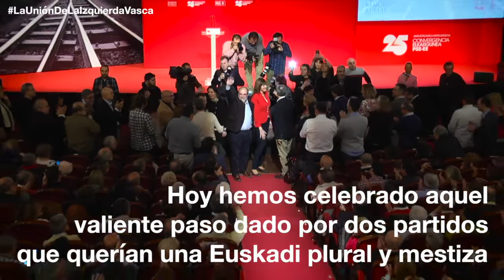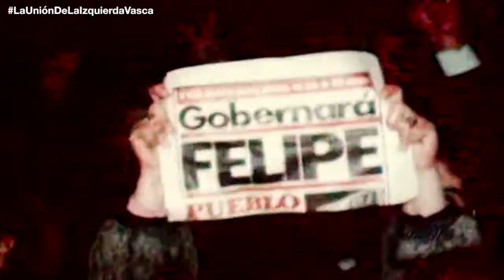Video resumen del 25º aniversario de la Convergencia del PSE-EE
La Secretaria General de los Socialistas Vascos, Idoia Mendia, ha emplazado a los progresistas de este país a encontrarse en el “espacio común de la izquierda” para garantizar un mejor futuro en una Euskadi social que progrese de forma cohesionada. “Debemos abrirnos a respuestas distintas, pero sumando fuerzas, energías y voluntades entre los que queremos caminar en una misma dirección”, ha señalado, recordando la convergencia que hace 25 años sellaron el Partido Socialista de Euskadi y Euskadiko Ezkerra para conformar el actual PSE-EE.

Idoia Mendia ha pronunciado estas palabras en un acto organizado por la Fundación Ramón Rubial en el Teatro Arriaga, ante un millar de afiliados y simpatizantes que han recordado la decisión certificada en 1993 en ese mismo espacio en el primer congreso del PSE-EE. “Cuantas más fuerzas sumemos, mejor será el futuro de Euskadi. Cuanto más grande sea ese espacio común de la izquierda, mayores garantías tendrá este futuro”, ha explicado.

Mendia ha defendido una Euskadi que forma parte de España y de Europa, “integrada por hombres y mujeres libres, con iguales derechos y oportunidades, una sociedad mestiza y plural, moderna e inclusiva”. Además, ha destacado que la convergencia permitió a las dos formaciones “franquear la barrera de la identidad, lo que supuso un avance para las fuerzas de progreso y un trampolín para que la sociedad vasca dejara atrás la dolorosa trinchera del terrorismo” y ha recordado a los compañeros que trabajaron por la paz y la libertad a costa de su propia vida.

El recuerdo de Txiki Benegas y Mario Onaindia, artífices de la convergencia ha estado presente en las palabras de Idoia Mendia, como antes en las intervenciones de Ramón Jaúregui, el primer Secretario General del PSE-EE, o de Mikel Unzalu, entonces Vicesecretario General de EE.

“Aquí está la Euskadi en la que pensaban entonces, libre de amenazas en el momento de mayor sosiego, progreso y cohesión social que haya conocido hasta ahora esta tierra”, ha subrayado, para recordar después a Víctor Urrutia, una de las destacadas incorporaciones de la convergencia, recientemente fallecido.

Idoia Mendia ha destacado el papel de Onaindia en la renuncia a la violencia de una parte de esa izquierda que representaba EE: “Lo que estamos disfrutando desde el 20 de octubre de 2011 se lo debemos entre otros a quienes, como él, supieron hacer transitar a una parte de nuestra sociedad de la violencia a la democracia”.

También ha explicado que la “savia nueva” de la unión de ambas formaciones sirvió para alimentar un proyecto político capaz de liderar el país y hacer frente a la crisis y al terrorismo. “Abrió la puerta a ese nuevo tiempo de entendimiento, pluralidad, estabilidad y libertad que supuso el primer Gobierno socialista de Euskadi, el Gobierno del Lehendakari Patxi López, el que por fin pudo poner en marcha la Euskadi diseñada en la convergencia”, ha afirmado.

Mendia ha concluido su intervención con el grito de ánimo “Gora Euskadiko Alderdi Sozialista! Gora Euskadiko Ezkerra!” instaurado hace 25 años, aunque antes ha mostrado su respaldo a las manifestaciones convocadas por los pensionistas a lo largo de la jornada. “Hoy el socialismo está de nuevo en las calles junto a ellos y ellas. Hoy de nuevo el socialismo propone respuestas a sus demandas. No vamos a dejarles solos”, ha explicado.